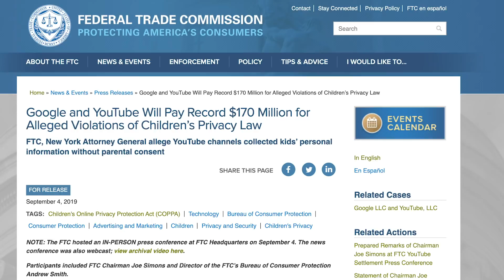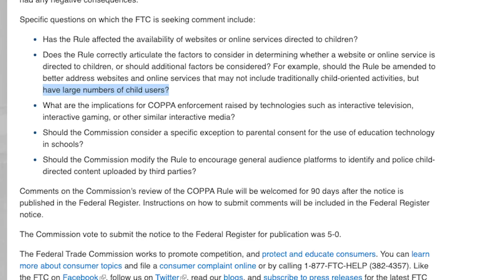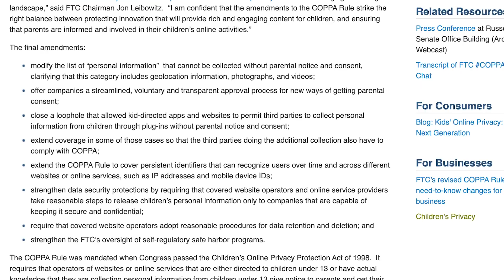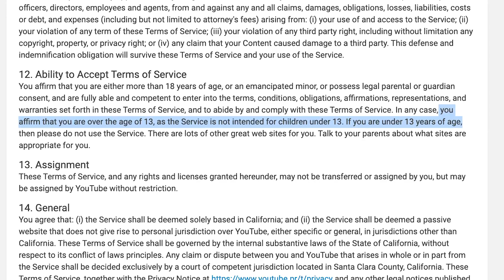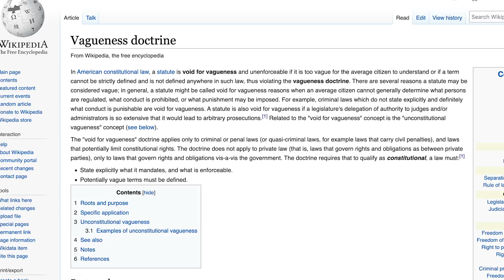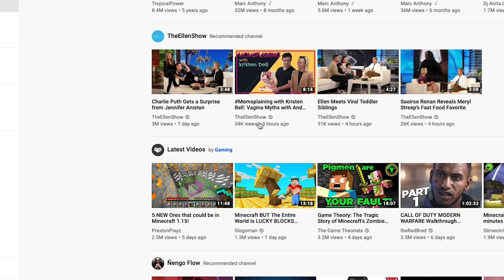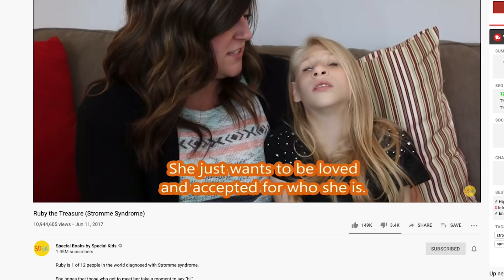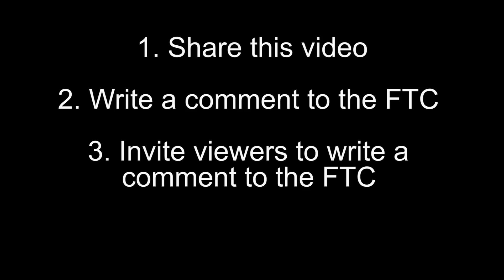COPPA: everything you need to know!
More about me: I'm a lawyer and full time YouTuber. I've had several meetings with the FTC about this issue, and I have upcoming meetings scheduled. I'm just wanting to let creators know more about what's going on, and explain what we can do to make a difference.
None of this is meant to be legal advice. I'm no longer actively practicing law.

Links to info from advocacy groups supporting this regulation:
Here's the lead advocacy groups reaction to the FTC settlement with YouTube